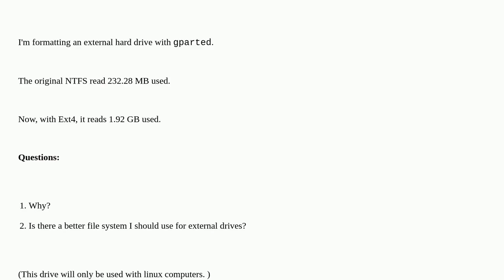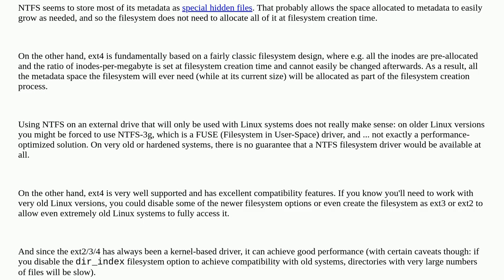Unix: Formatting the same drive with gparted: original NTFS=232.28MB used Ext4= 1.92 GB used Why?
Formatting the same drive with gparted: original NTFS=232.28MB used  Ext4= 1.92 GB used Why?

A special thanks goes out to the community

  ext4 linux gparted external-hdd ntfs